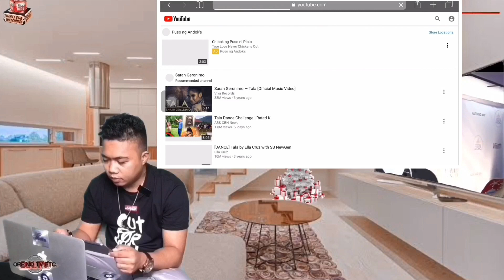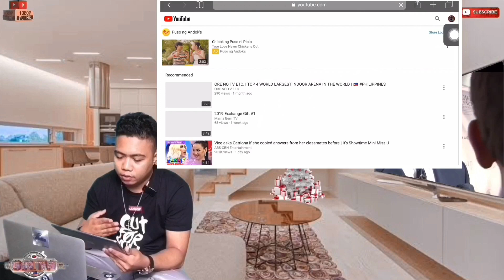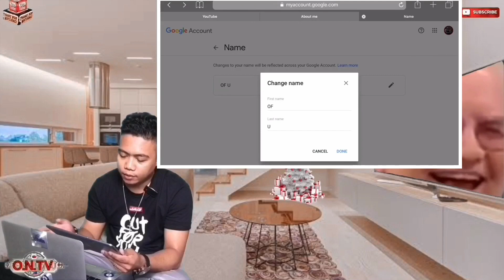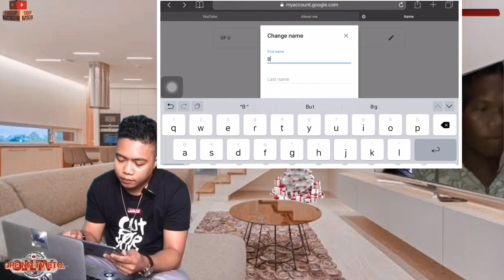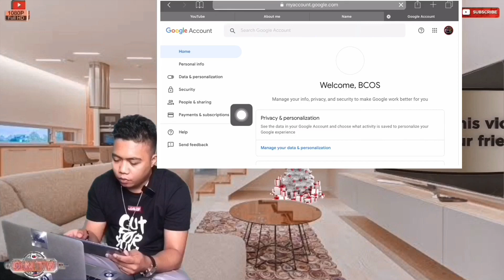ONE WORD YOUTUBE CHANNEL NAME❓tagalog tutorial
Thanks everyone for checking my latest story, I wasn't sure about sharing this, but now,im glad i did.
You can also visit my other videos here .